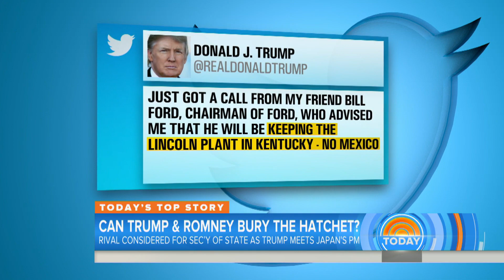Donald Trump Considering Mitt Romney For Secretary Of State | TODAY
President-elect Donald Trump is reportedly considering former Massachusetts Gov. Mitt Romney as his secretary of state, despite Romney having called Trump “a phony, a fraud” during the campaign. Also reportedly under consideration for appointments: Florida Gov. Rick Scott and South Carolina Gov. Nikki Haley. NBC’s Peter Jackson reports for TODAY.